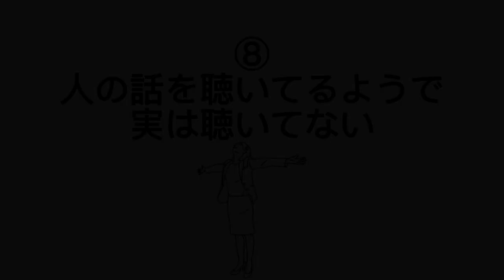【閲覧注意】AB型のモチベーション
＼AAB型の人のモチベーション／

AB型の人のモチベーションに悩んでいる人必見！

モチベーションを保つのはなかなか難しいですよね。特にAB型の人は気分が浮き沈みしやすい傾向があります。

あなたは何個ありましたか？